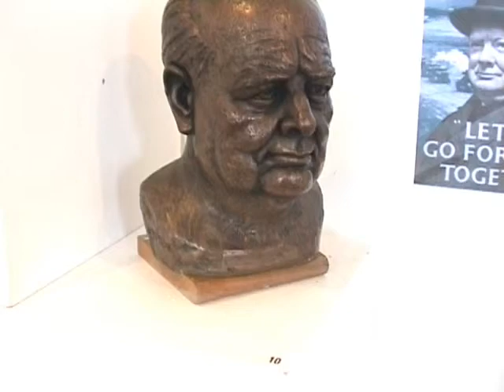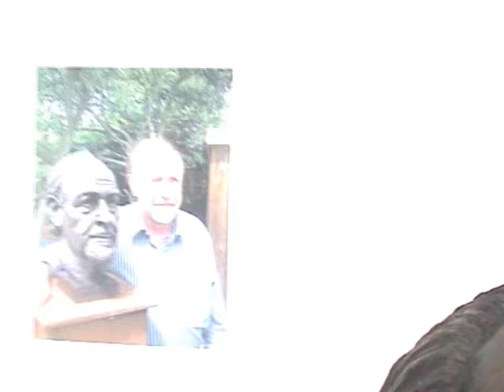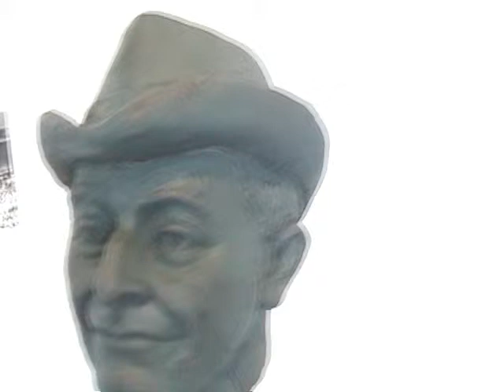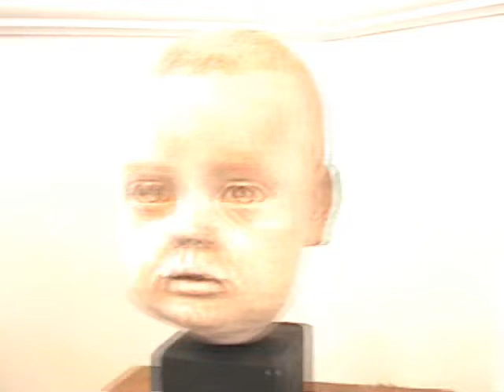Portrait Sculptures of the Great and the Good 2012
The portraits exhibited at The Grange Gallery, Rottingdean, May 2012  include: Sir Winston Churchill, Amy Winehouse, Noel Coward, Sir Laurence Olivier, Sir Edward Elgar, Henry Moore, Bertrand Russell, George Bernard Shaw, Eric Morecambe, Donald Bradman, Roy Wales, The Beatles, Sir Thomas More, Karl Marx, Johnny Wilkinson,d  - and other notable personalities sculpted over the past 52 years!